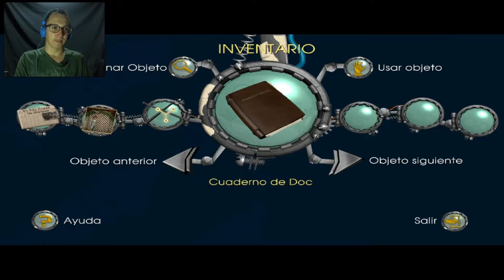Back to the Future Game #10: Una utopía de pesadilla-Cossiopedia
En este nuevo capitulo, nos damos cuenta que hemos cambiado de nuevo la historia y ahora nuestro presente es una utopía de pesadilla. Y debemos tratar de arreglar todo.